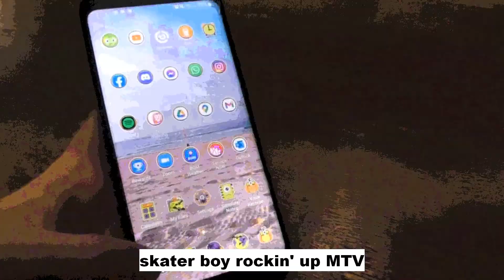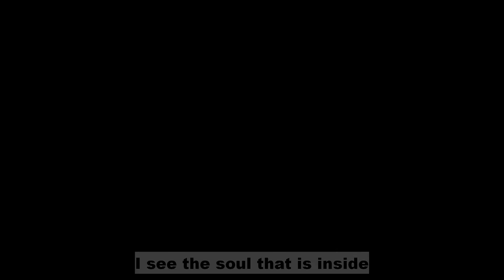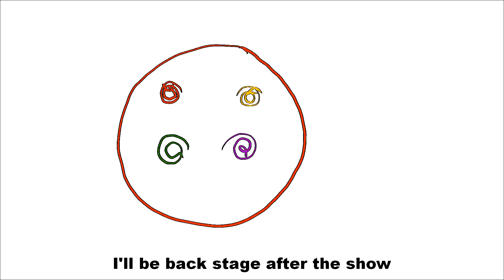BarberSoc Acappella - Sk8er Boi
BarberSoc presents: 'Sk8er Boi' by Avril Lavigne, an all choirs number from our 2021 virtual concert 'BarberSoc presents: The Aca-pocalypse!'

Original: Avril Lavigne
Arranger: Catherine Chung
Beatboxer: Amerthan Thevathasan
Producer: Jay Viney
Video: Lisa Gronich and Margot Roberts